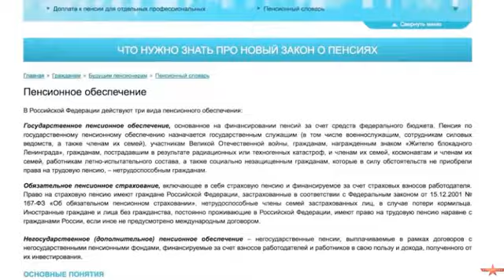Солидарный принцип пенсионных отчислений в СССР и буржуйской России